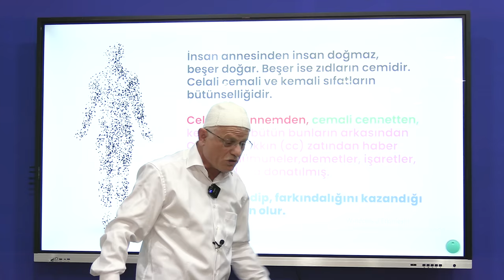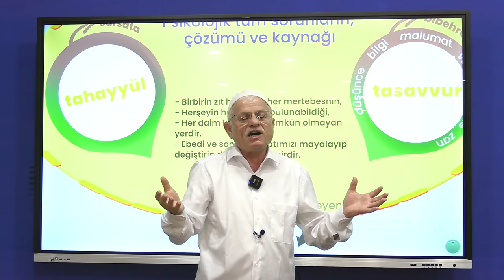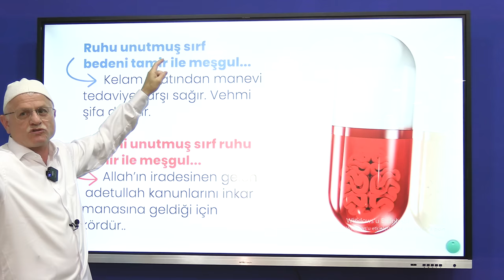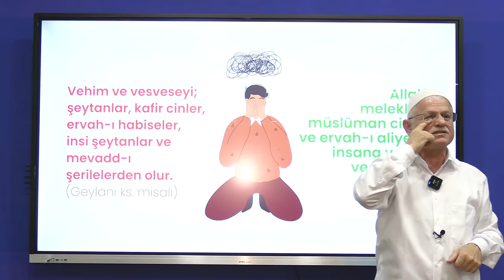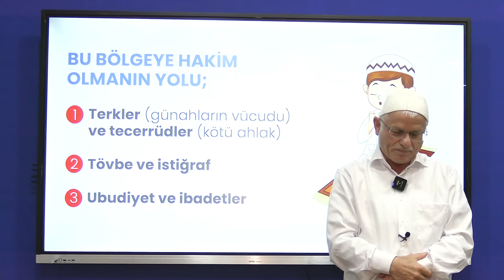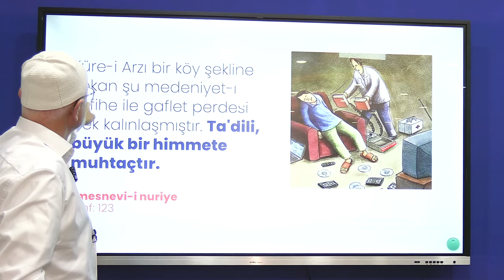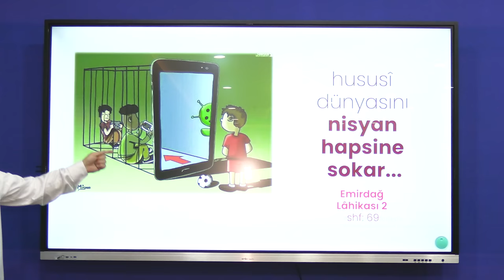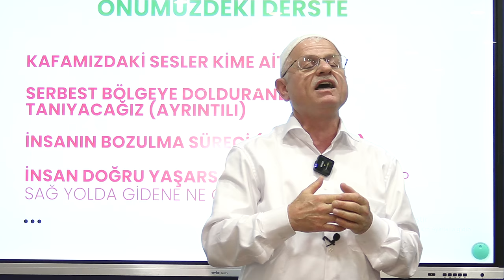Kafanın İçi Bildiğin Gibi Değil! -2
Selamun Aleykum Kardeşlerim!  ''Kafanın İçi Bildiğin Gibi Değil'' serimizin ikinci dersini yaptık, her dersimizde başka başka yönlerden serbest bölgeyi ele alarak işliyoruz. Bu derslerimizi sadece bir bilgi değildir, sadece dersi dinledim öğrendim izledim bitti değildir, içerisinde çok derin hakikatları bir sistemi barındırıyor, tedavi ediyor bir seans gibi de değil, çünkü seni sana seni dinlemeden anlatıyor, ihya ediyor inşa ediyor...

Kardeşlerim, kafanın içi belki sadece bu zamanda değil geçmiş zamanlarda dahi bu denli tanınamamış. Çok şükür bu sistem Risale-i Nur'dan Cenab-ı Hakkın bir ihsanıdır. Dert benimdi deva Kur'an eczanesinden olan Risale-i Nur'dan ihsan edildi.

00:00 Dersin Tanıtımı
00:42 Derse Giriş
05:50 Kafadaki Serbest Bölge (harita üzerinden)
14:22 İnsan Nedir? (İnsandaki Celali ve Cemali Tecelliler)
22:00 Psikolojimi düzeltmek için hocaya mı yoksa doktora mı gideyim?
29:12 Kafamdaki Sesler Kimden Geliyor? (Vehim-Vesvese)
38:19 Kafama (serbest bölgeye) nasıl hakim olurum?
47:07 Her Şeyden Melaike ve Cin ve Ruhaniler Yaratılıyor!
56:27 Televizyon ve Telefonlarla Ruha Açılan Menfezler!
01:01:27 Yanlış Yollara Gitmemize Sevkeden!
01:04:19 İzledikçe Celbedilen Habis Ruhlar!
01:07:20 Kendini Unuttu Kendinden Haberi Yok!
01:08:12 Yaşlanan Çocuklar!
01:09:26 Hırçınlaşmış Ruh Nerden Çıktı!
01:10:44 Cinnet - Cinayet - Cinsellik
01:11:52 Sürekli Uyuyorum, Şevkim Kalmadı, Kitap Okuyamıyorum...
01:13:44 Bunlarla Meşgul Olursan...
01:15:33 Önümüzdeki Derste
01:16:26 Ders Sonu Dua

Kafanın İçi Bildiğin Gibi Değil! -1